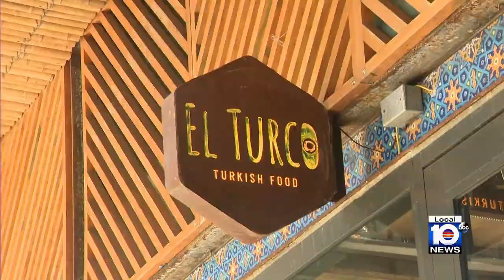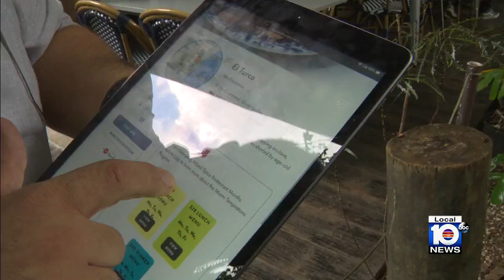Local 10's Alexis Frazier tests out 1 restaurant on Miami Spice list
Local 10's Alexis Frazier visited El Turco this week to test out what's on their Miami Spice menu.